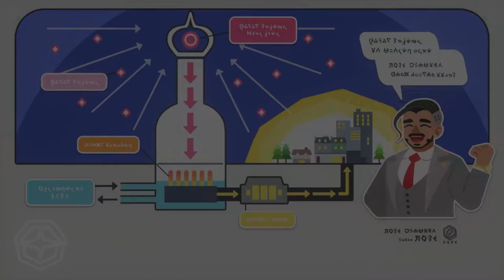WILD AREA REDUX | Pokémon Shield - Part 14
Training time.

Hey what's up guys, my name is Runefire Storm. Welcome to my Let's Play of Pokémon Shield. In this episode we face off against Hop (surprise surprise) as he begins learning the ropes of being a good trainer.